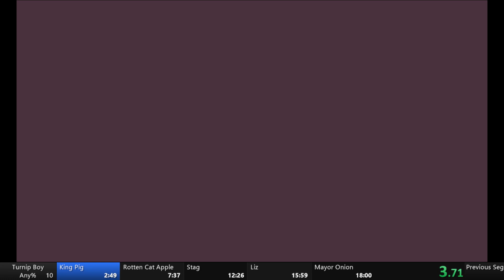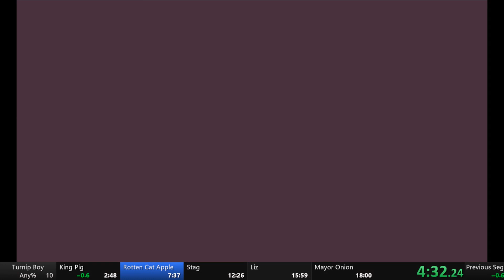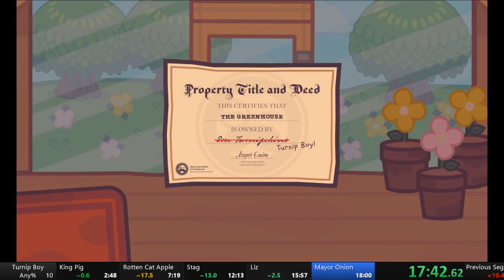Turnip Boy Commits Tax Evasion Any% Speedrun (17:44)